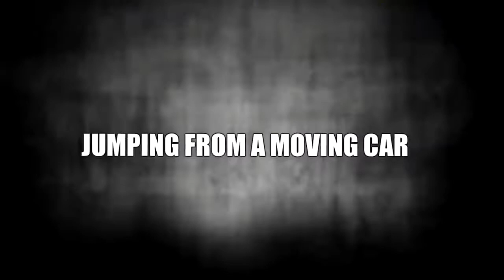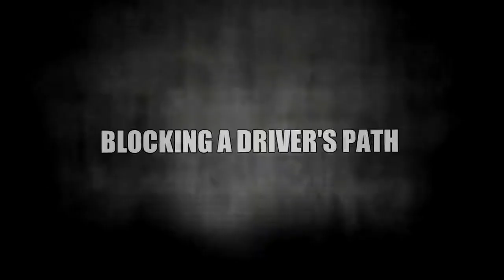GTA 5 is better than Cyberpunk 2077 | Cyberpunk fails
CHECK OUT!